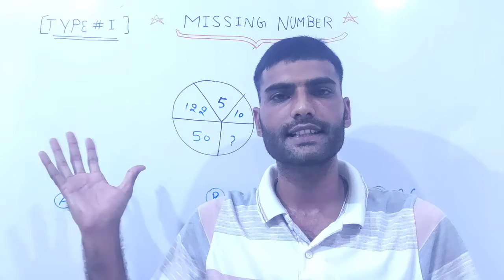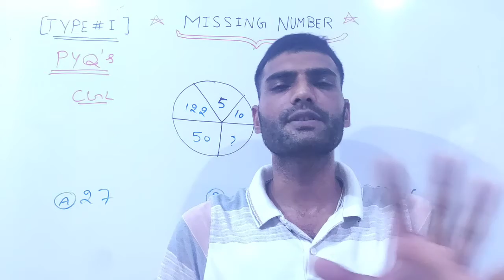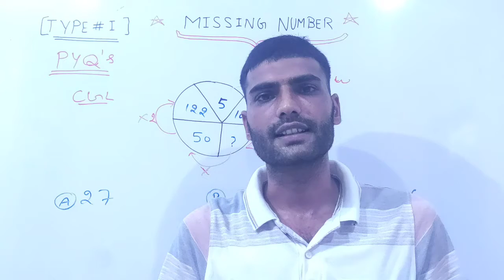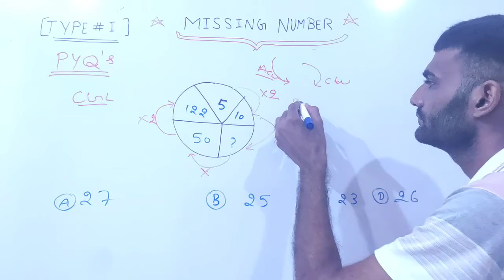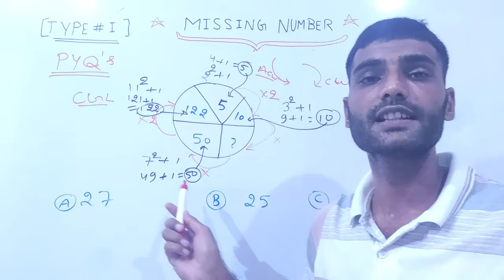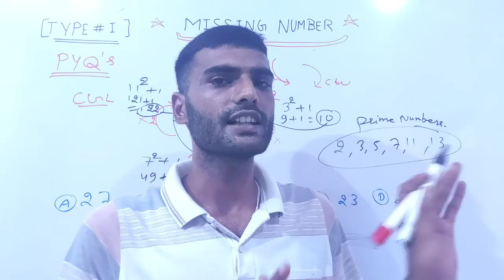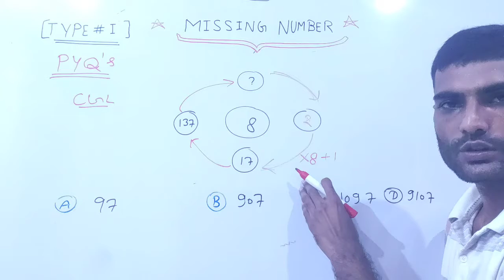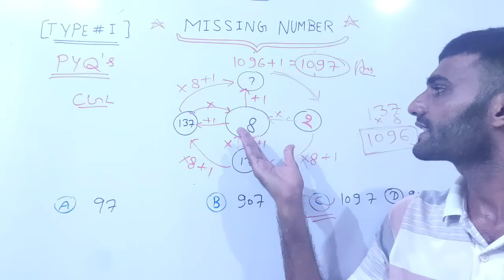MISSING NUMBER PART#12